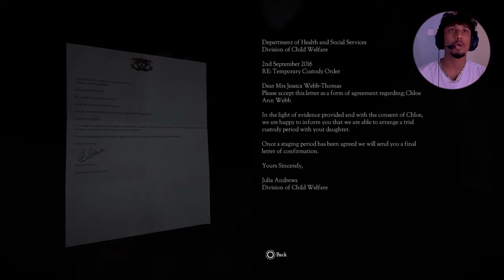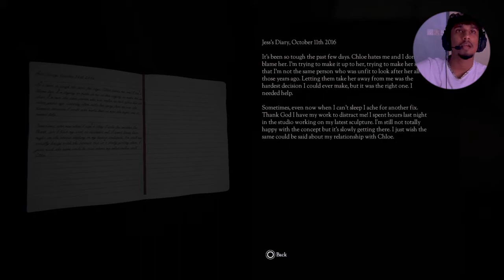THIS GAME IS SCARY! - Don't Knock Twice : (PART 1)